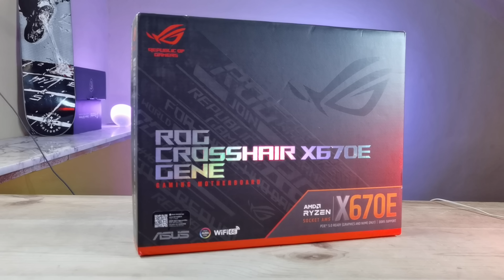ASUS ROG CROSSHAIR X670E GENE, review de una placa muy bestia en formato muy compacto | GameIt ES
Analizamos la placa base ASUS ROG CROSSHAIR X670E GENE, una placa base nivel entusiasta en formato reducido y con unas especificaciones TOP